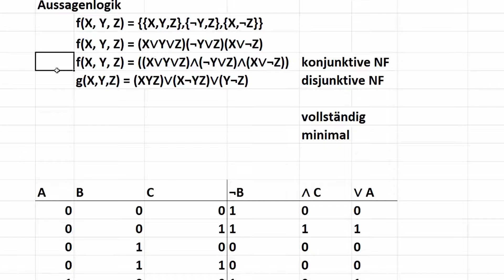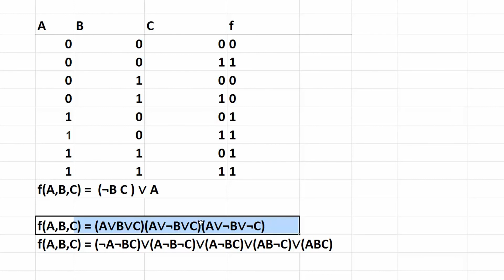Aussagenlogik #8 - Vollständige Normalformen aus Wahrheitstabelle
In diesem Tutorial zeige ich euch, wie ihr aus einer Wahrheitstabelle eine Normalform gewinnen könnt.